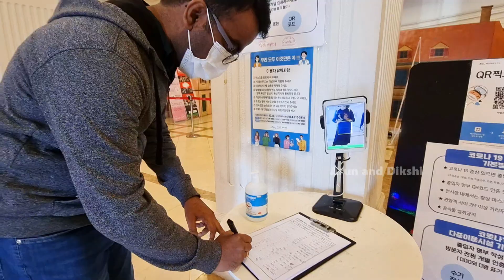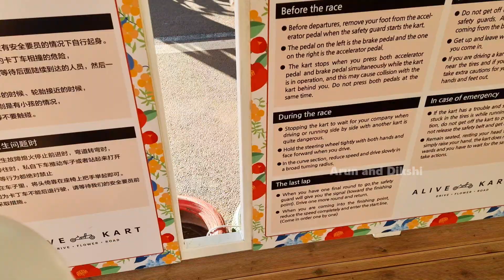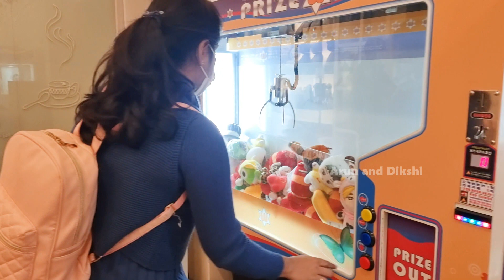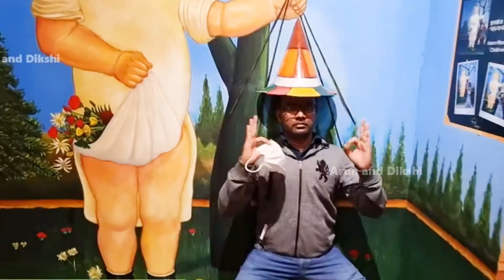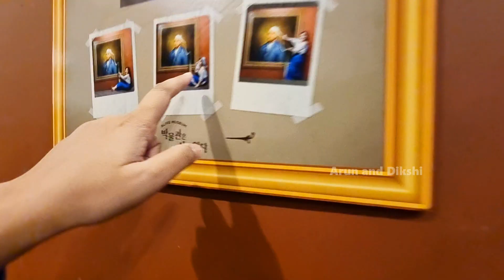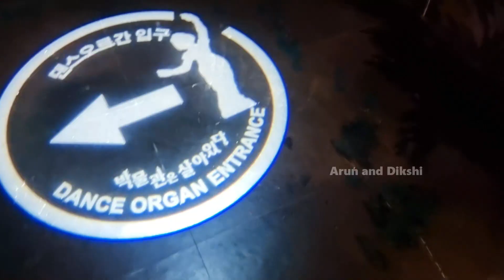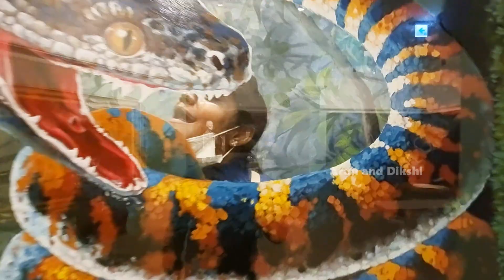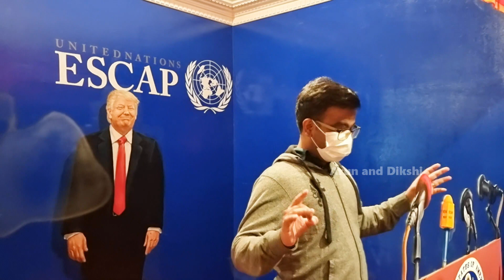ஒரு வழியாக Trump-ஐ பார்க்கும் வாய்ப்பு கிடைத்தது | Husband and Wife Prank | Jeju, South Korea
We just witnessed an awesome place in South Korea. Yes, we finally visited Alive Museum, located in Jeju Island, South Korea. Check our video for more details.